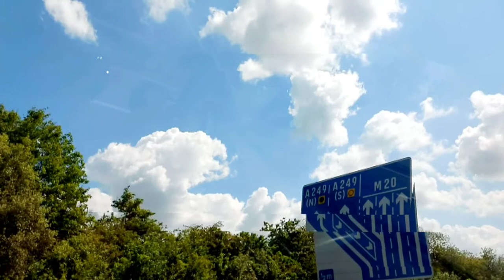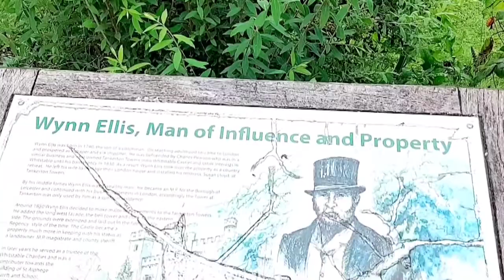visit a beautiful place with jacklina in uk. whitstable sea beach and castle.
day trip in a beautiful place, kent united kingdom.